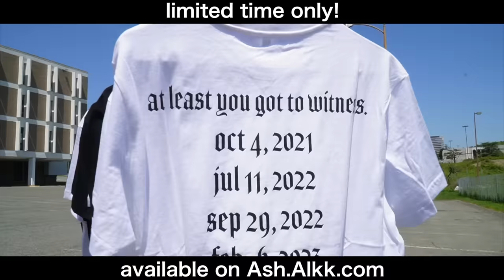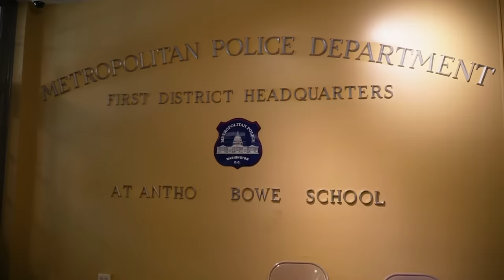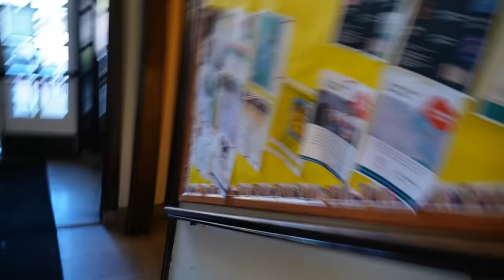Incriminating Song Lyrics Infront of Cops!